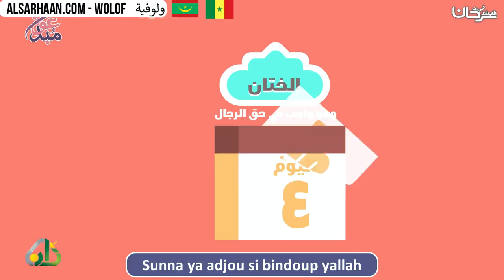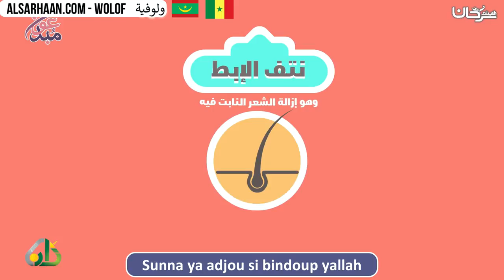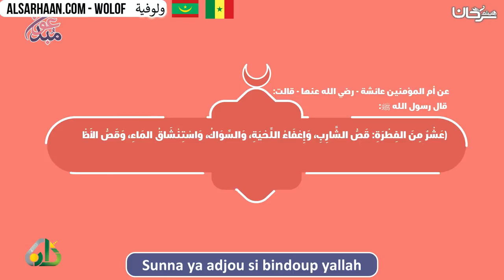Sunna ya adjou si bindoup yallah